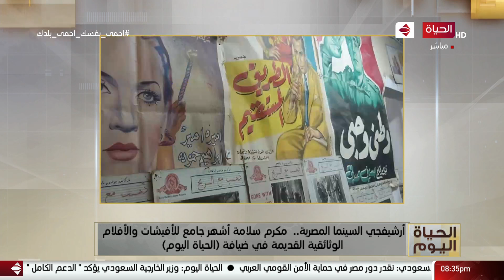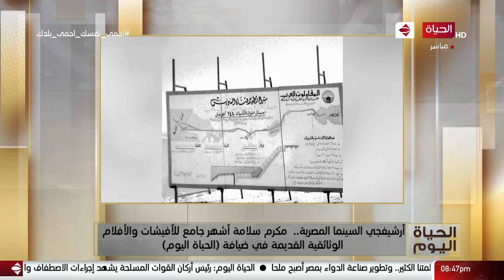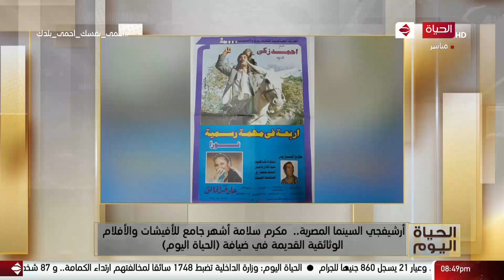أرشفنجي السينما المصرية.. مكرم سلامة أشهر جامع للأفيشات والأفلام الوثائقية القديمة في ضيافة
الحياة اليوم - أرشفنجي السينما المصرية.. مكرم سلامة أشهر جامع للأفيشات والأفلام الوثائقية القديمة في ضيافة (الحياة اليوم)

من حلقة بتاريخ: الاثنين 27 يوليو 2020